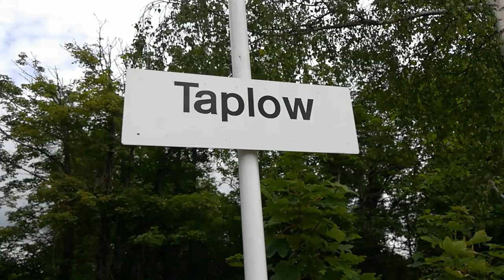60103 Flying Scotsman passing through Taplow on the 6th June 2021.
60103 Flying Scotsman passing through Taplow on the 6th June 2021.

The A3 was working a Steam Dreams charter from London Paddington to Southampton Central and return. West Coast Railways 47746 was on the rear. During the layover at Southampton 60103 worked a trip to Salisbury and return.

Stars. 2.7k.